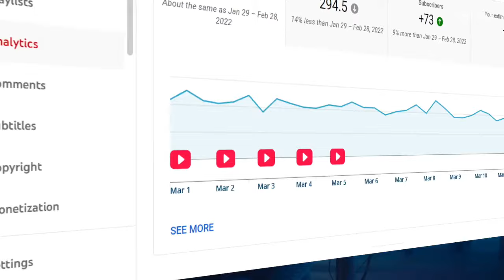Best Video Hosting Platform for Marketers in 2022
Host your Videos in your own website without any IT team or hassles in just a few clicks & start generating revenue and engagement.

Introducing Muvi Flex, a simple and efficient tool for you to launch your video website in just a few clicks. Start earning from day one from your own comfortable space. Muvi Flex lets you upload, share your content to a global audience using any source.

With Muvi Flex in place for your platform, you can
Start uploading and sharing your content within minutes.
Earn revenue from your videos through subscription or pay-per-view models.
Stream vidoes on social media and reach out to more audiences.
Reach millions of users.